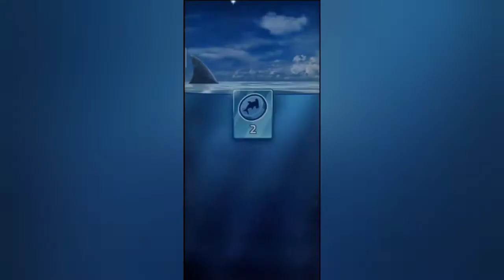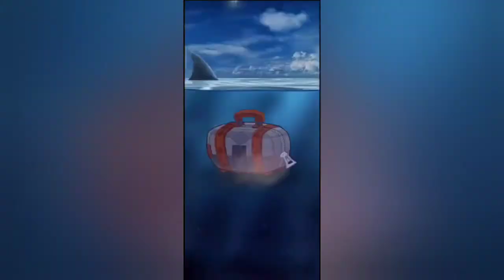Welcome To Chicago | Shark Tank Tycoon Gameplay Walkthrough (Android) Part 3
Shark Tank Tycoon Gameplay Walkthrough #3 - Build successful business chain in Chicago and Sao Paolo. No commentary.

Do you have what it takes to survive the Shark Tank? 🦈🦈🦈 Build your business empire and become a billionaire in the official idle clicker mobile game, Shark Tank Tycoon.

As the newest Shark in the tank – Hear pitches from entrepreneurs and choose which companies and products to invest in and grow your empire to become a self-made multi-millionaire or even multi-billionaire business tycoon! Click, tap, and build your way up the leaderboard to prove that you are the top Shark. Search in multiple cities across the world for the best businesses and products that hopeful entrepreneurs and inventors have to offer. The more your empire grows, the more idle cash you'll earn, even while offline!

Next in the tank is YOU! Are you in or are you out?

The Ultimate Shark Tank mobile experience is now on your phone and tablet! Become the next Shark and beat the competition to conquer the world of business.